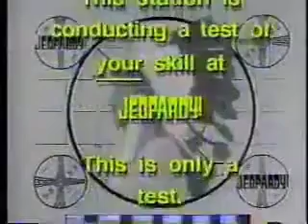Jeopardy! and Wheel of Fortune promos 1988